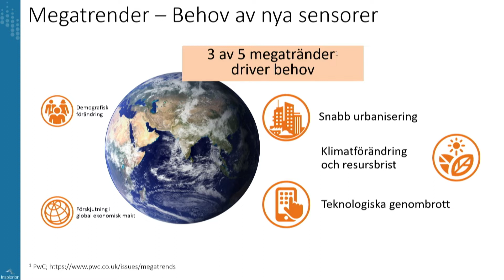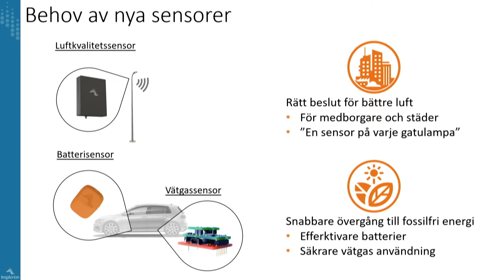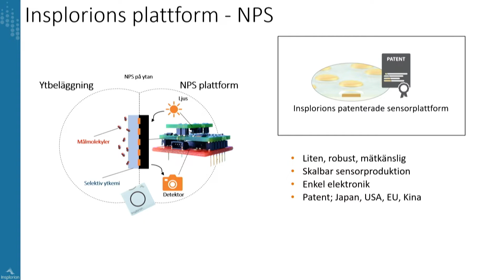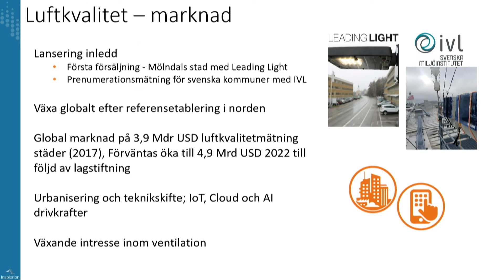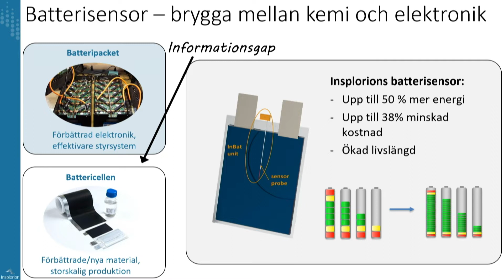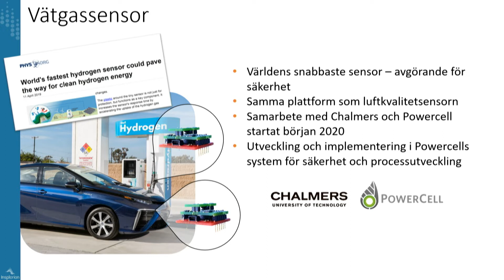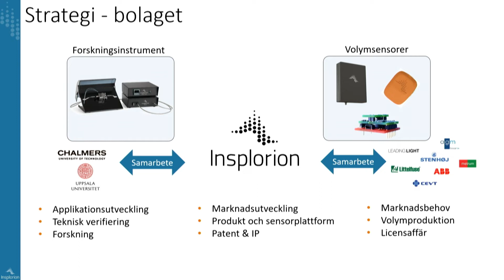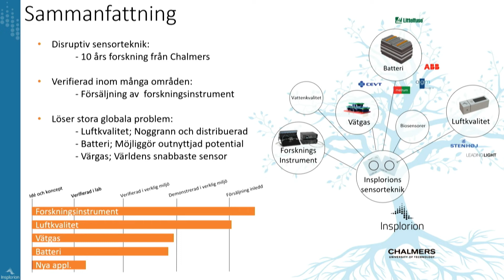Insplorion - Presentation - Erik Penser Bank Bolagsdag - 4 juni 2020